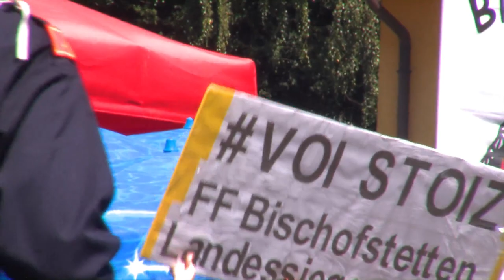LFLB 2019 Traisen - Siegerehrung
Die Siegerehrung des LFLB 2019 zum Nachschauen

Team:
Wolfgang Leimer - Bau und Betrieb der Seilkamera
Alois Gruber - Bau der Seilkamera, Kameramann 2. Kamera
Viktor Wurm - Kameramann Seilkamera
Julian Hager - Regie
Christoph Lechner - Aufnahmeleiter

Vielen Dank an Gernot Schweiger der FF Hohenberg!